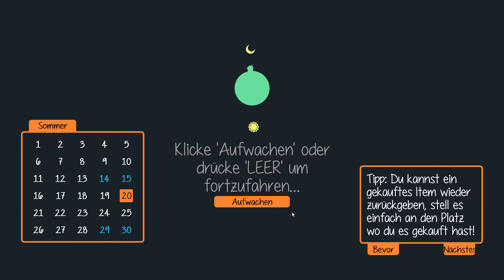Staxel ▶ ▷[S2E0169]Beschwörung der verstärkten Angel◀ ◁[German]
Staxel ist ein Landwirtschafts-Sandbox Spiel in Entwicklung. Kümmere dich alleine um deine Farm und arbeite an dem
Dorf oder hole deine Freunde im Online-Mehrspieler Modus dazu, um es in einen blühenden Bauernhof zu verwandeln!

Nimm am Dorfleben teil
Vergrößere deine Farm, triff die Dorfbewohner und schließe dich Online mit deinen Freunden zu sammen, um deine Welt zu bauen.

Musik vom Spiel:

* Amazon partnerlink, ihr bezahlt nicht mehr Geld nur ich bekomme wenn ihr darüber kauft ein kleinen Betrag.